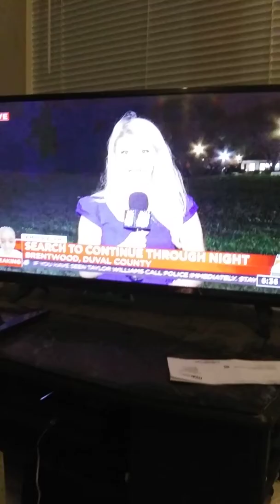Taylor Rose Williams sumn not right with this situation ill just keep observing for now😕